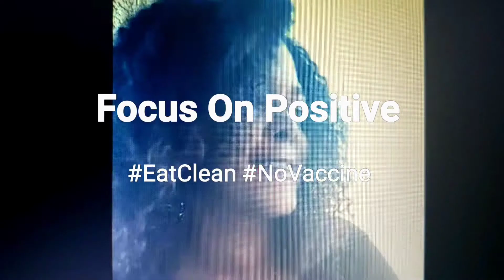Eat Clean, No Vaccine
Eat clean. And you haven't had this shot yet with low research and complications. So wait, why not?? Have faith eating cleaner bit by bit.. YOU Can DO IT..Do your part for the Ancestors and the Awakening Ascend Ascension DiveDeep DeepDivers Love Thyself NOW.

Giving Thanks..

Wopida.